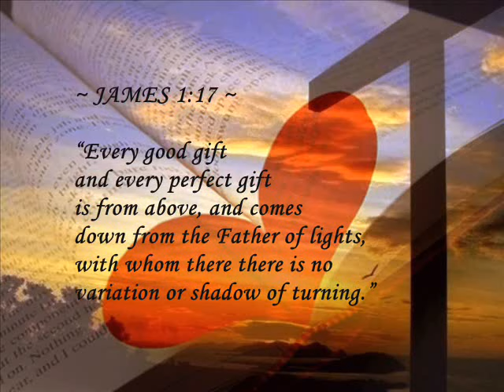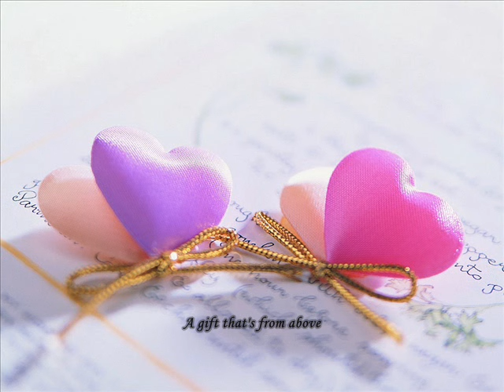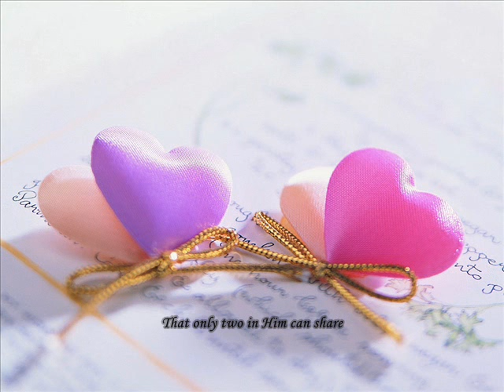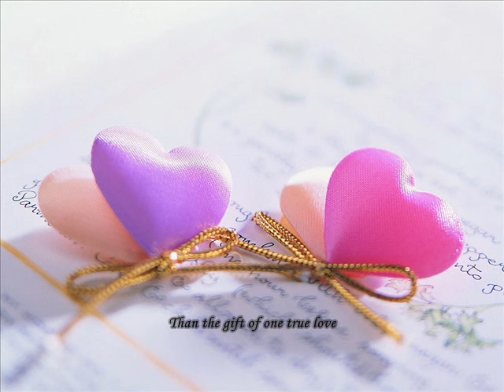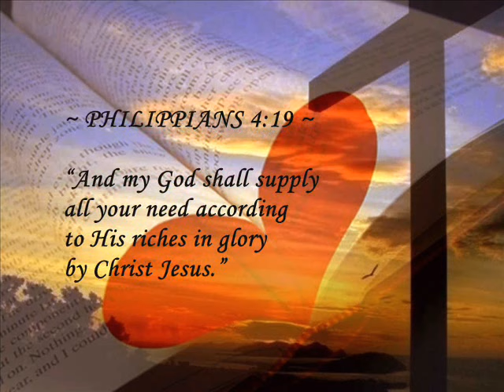A Good and Perfect Gift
JOHN 15:5 ~ "I am the vine, you are the branches. He who abides in Me, and I in him, bears much fruit; for without Me you can do nothing."

Words and Music by Abigail Miller
Sung by Abigail Miller